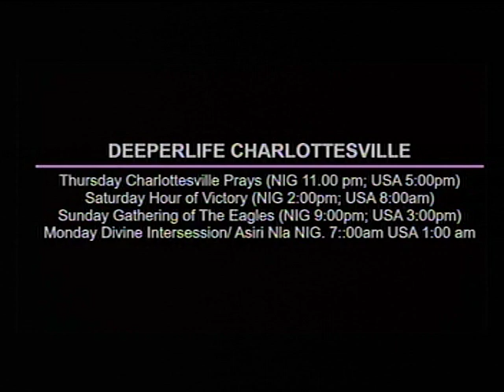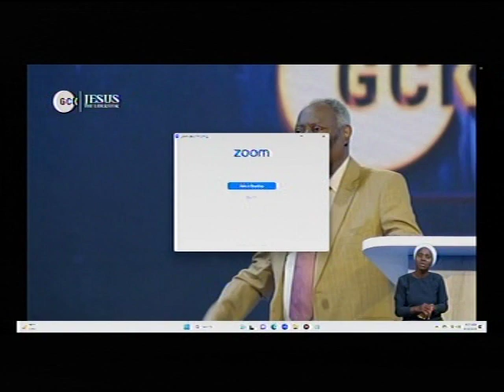DEEPER LIFE BIBLE CHURCH CHARLOTTESVILLE LIVE STREAM